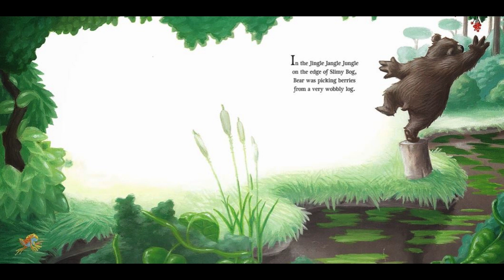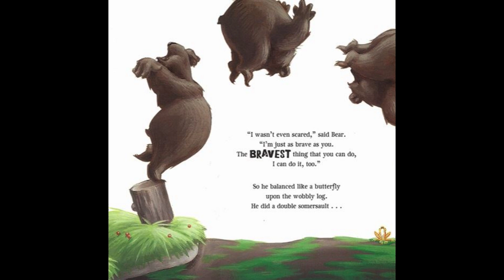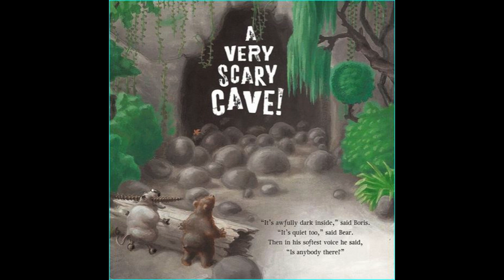The Very Brave Bear🐻 - By Nick Bland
Hello everybody👋🏼, It's story time with the Bookworms!📚 Todays story is called, The Very Brave Bear🐻 - By Nick Bland!!